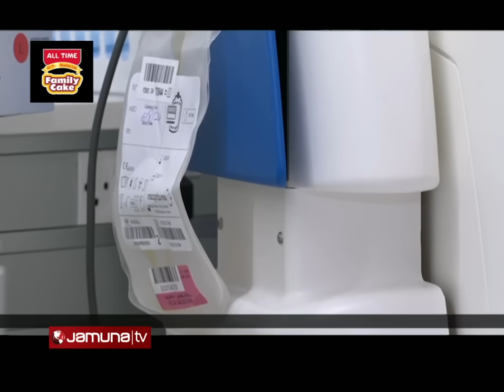আতঙ্কিত ইসরায়েল; ইরান'সহ শত্রু হামলার শঙ্কায় নিচ্ছে ব্যাপক প্রস্তুতি | Israel Preparation |Jamuna TV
ইরান'সহ শত্রু হামলার শঙ্কায় ব্যাপক প্রস্তুতি নিচ্ছে ইসরায়েল। ভূগর্ভস্থ কক্ষে সংগ্রহ করে রাখছে কয়েক লাখ ব্যাগ রক্ত। প্রস্তুত করা হচ্ছে আশ্রয় কেন্দ্রগুলো। সর্তক অবস্থানে দেশটির সামরিক বাহিনী। হানিয়ার গুপ্তহত্যার পর থেকেই, প্রতিশোধের হুঁশিয়ারি দিয়ে আসছে ইরান। এরপরই, বেশ আতঙ্কিত ইসরায়েল।

Address:
Bangladesh.